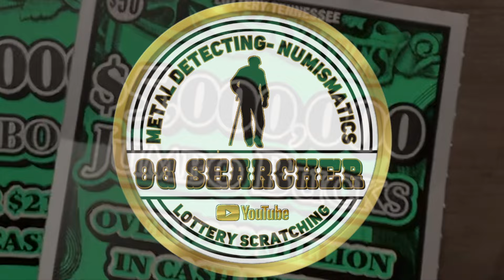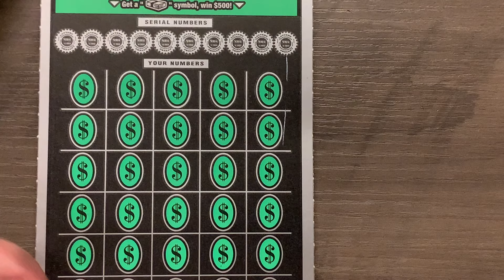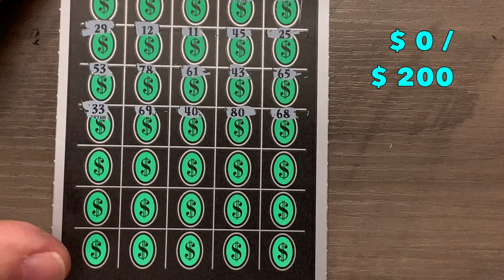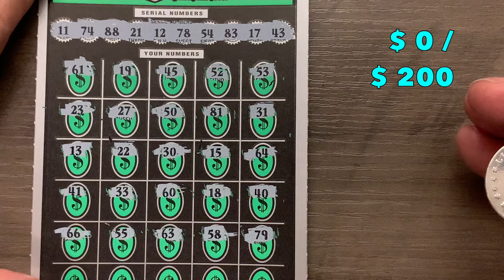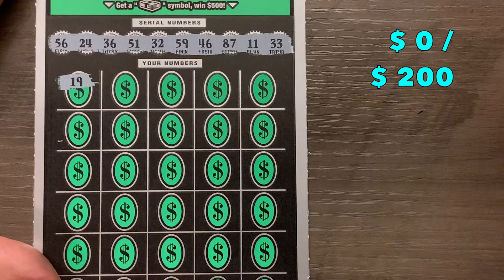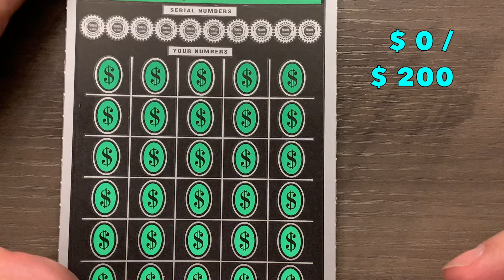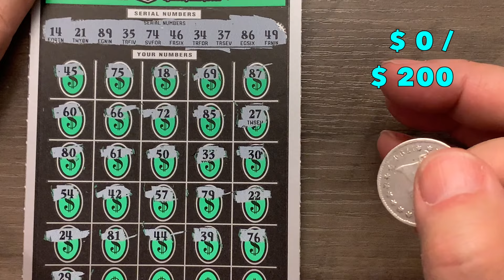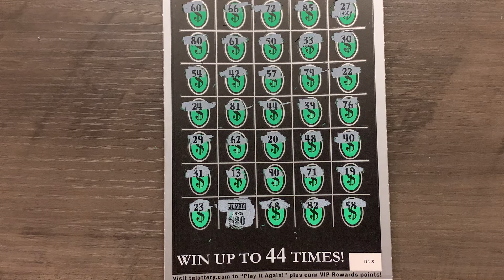OG TN $50 Jumbo vs New TN $50 Jumbo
Scratching Four $50 Tennessee Lottery's $5,000,000 Jumbo Bucks versus The Soon to be Released $50 Jumbo Bucks 500x  Scratch Off Tickets.